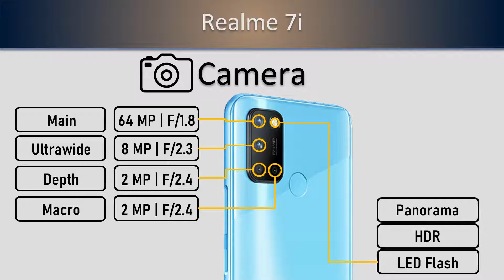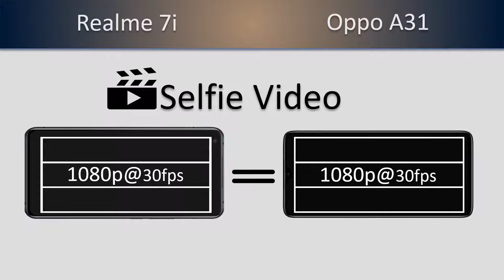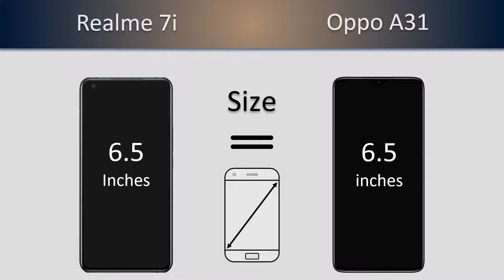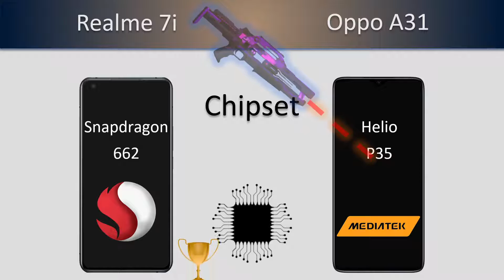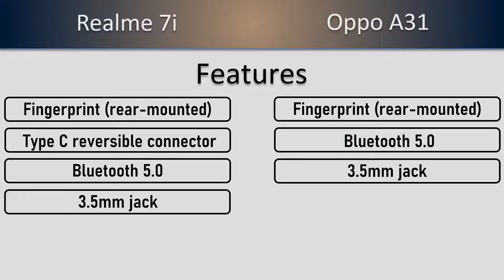Realme 7i VS Oppo A31